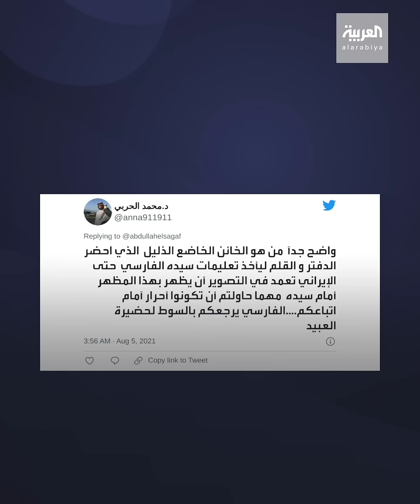حسن نصر الله وإسماعيل وهنية والناطق باسم الحوثيين يتحدثون بلسان واحد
تطابق بين وكلاء طهران في تقديم الشكر لـ إيران.. مشاهد لحسن نصر الله وإسماعيل هنية والمتحدث باسم ميليشيا الحوثي يتحدثون بلسان واحد

ـــــــــــــــــــــــــــــــــــــــــــــــــــــــــــــــــــــــــــــــــــــــــــــــــــــــــــــــــــــــــــــــــــــ
تيلغرام
سناب شات alarabiya
تفاعلكم
صباح العربية
بانوراما
العربية الليلة
Live Alarabiya
Alarabiya Live